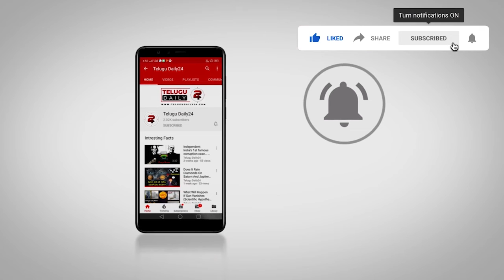"Delhi Situation": Supreme Court Blasts State Over Hospitals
Music Name - (No Copyright) Corporate and Documentary Background Music For YouTube Videos - by AShamaluevMusic